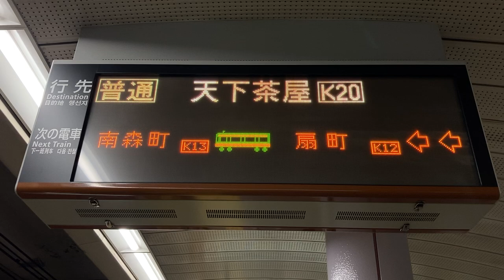Osaka Metro 堺筋線 南森町駅 発車標 2024年2月仕様の接近表示(福 鬼👹 花✿)